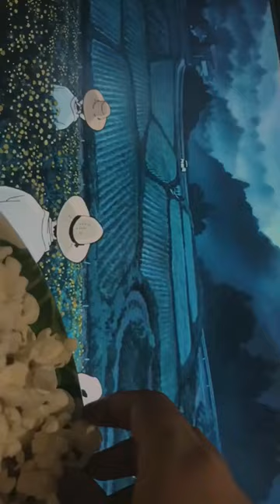Simple Living Cozy Vibes Aesthetic Art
For the fairy music is soft and low and plaintive,  with a fatal charm for mortal ears~Lady Jane W